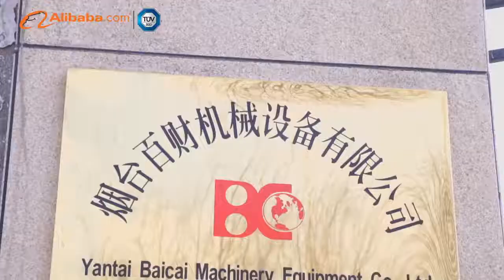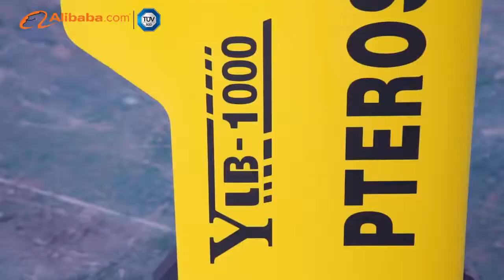Yantai baicai machinery co.,ltd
Yantai baicai machienry is a hydraulic breaker manufacturer in Yantai city China.Our factory produce Soosan and Furukawa hydraulic breakers.